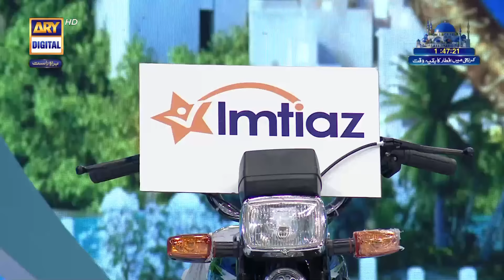Shan e Ilm (Quiz Competition) | Waseem Badami | Iqrar Ul Hasan | 16 March 2024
This daily Islamic quiz segment features teachers and students from different educational institutes as they compete to win a grand prize.